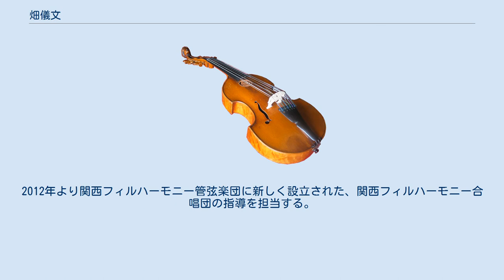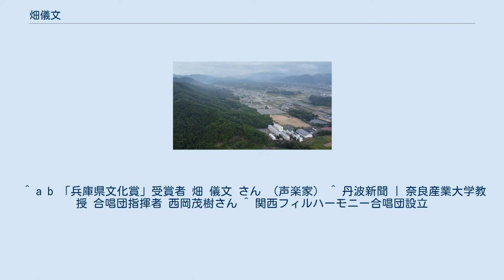畑儀文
畑 儀文（はた よしふみ、1955年 - ）は、日本のテノール歌手、指揮者、合唱指揮者。
武庫川女子大学音楽学部元教授。
兵庫県丹波篠山市出身。
 声楽を田原祥一郎、マックス・ファン・エグモント、ヘルマン・クリスティアン・ポルスターに師事。
 畑が吹奏楽部に所属し、クラリネットを演奏していた兵庫県立篠山鳳鳴高等学校 兵庫県立篠山鳳鳴高等学校時代は吹奏楽部に所属し、クラリネットを演奏していた。
高校時代の同級生に合唱指揮者の西岡茂樹がいる。
高校時代の音楽の先生から声楽を勧められ、声楽家の田原祥一郎を紹介されたことをきっかけに、声楽家への道を志す。
高校卒業後、1973年に大阪音楽大学音楽学部声楽科へ入学。
1979年、同大の大学院を修了。
 1979年、大阪にて小林道夫の伴奏による初リサイタルを行う。
その後もソリストとして活動を行い、ペーター・ダムやイェルク・デームス等の世界的演奏者と共演した。
1991年、オランダ・アムステルダムにおいて、バロック歌手として高名なマックス・ファン・エグモントの指導を受ける。
 2011年まで日本テレマン協会においてソリスト、テレマン室内合唱団指揮者、バロック・コア・テレマン (B.C.T.)の指揮者を務める。
2012年より関西フィルハーモニー管弦楽団に新しく設立された、関西フィルハーモニー合唱団の指導を担当する。
 その他に「シューベルティアーデ・ジャパン」代表、「丹波の森国際音楽祭シューベルティアーデたんば」総合プロデューサー、「甲子園の歴史と文化を守り育てる会」副会長などを務めている。
 ^ a b 「兵庫県文化賞」受賞者 畑 儀文 さん （声楽家） ^ 丹波新聞 | 奈良産業大学教授 合唱団指揮者 西岡茂樹さん ^ 関西フィルハーモニー合唱団設立